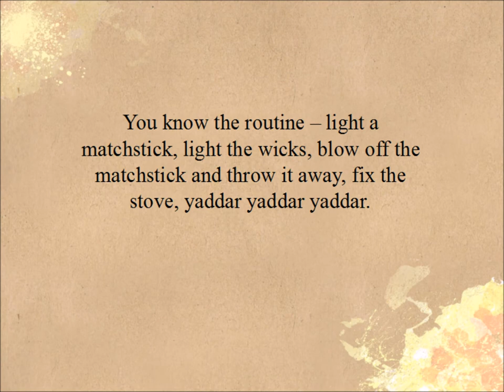Matchstick Insights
What can we learn from matchsticks and stoves? Anngladys Gichuhi shares some insights.

Insights From Everyday Life
AmazingGirl.org
Inspiring Beyond Time & Space